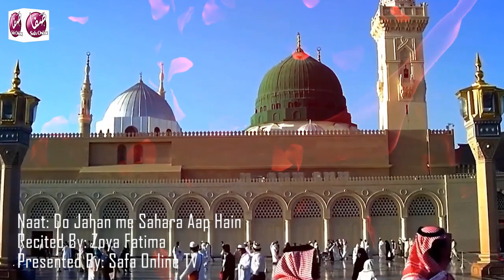Naat sharif||دو جہاں میں بے سہاروں کا سہارا آپ ہیں ||Do Jahan Me Be Saharin Ka Sahara||Zoya Fatima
Safa on line as a responsible media house has taken upon itself the mission to: To establish truth, justice and equity in decimating news, views and clips etc for fostering communal harmony. To present correct picture of the religious issues deliberately raised to malign a particular religion. To provide unbiased, apolitical and pro development platform for the subscribers. To contribute to greater cause of humanity by sharing unbiased opinion for attaining peace, prosperity and goodwill amongst the countrymen.